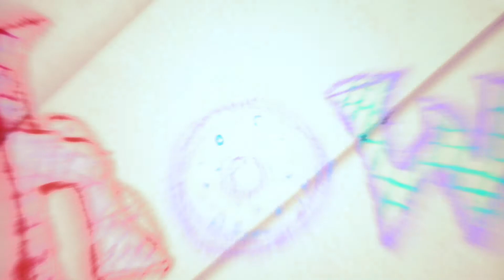How to Rock It with Mel!: Bandmates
When you're about to rock in front of an audience, it's important to interact with your bandmates. Mel & Enza show you how.

Rock n' Roll Camp for Girls Los Angeles is a non-profit organization that empowers girls through music education. Learn more about our mission and programs at: